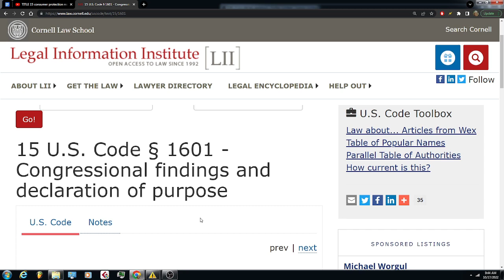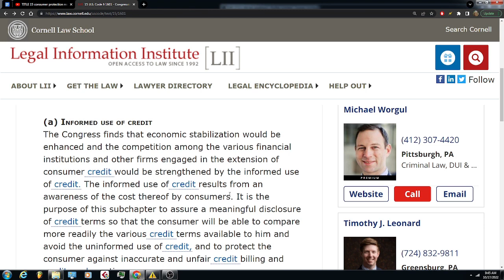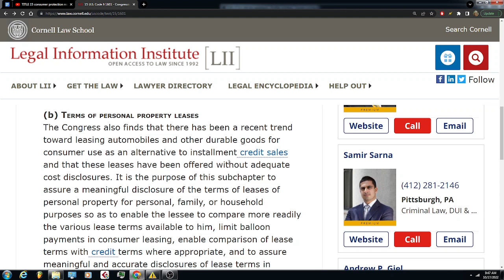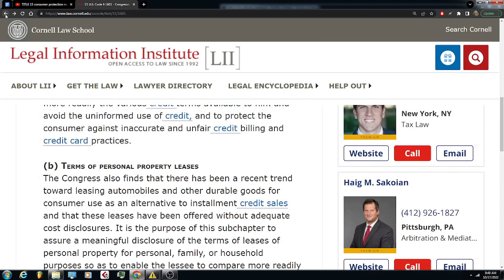15 USC 1601 congressional findings {READ OUT}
This is the first video in title 15 USC Chapter 41 SUPCHAPTER I : CONSUMER CREDIT PROTECTION readout read along read aloud.
I may have said Chapter 16 by mistake correct ya momma.